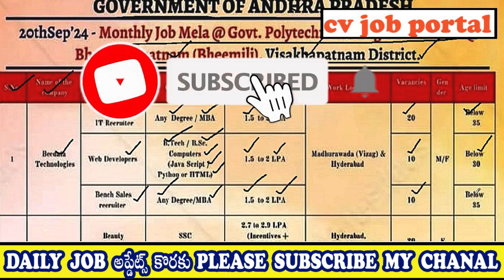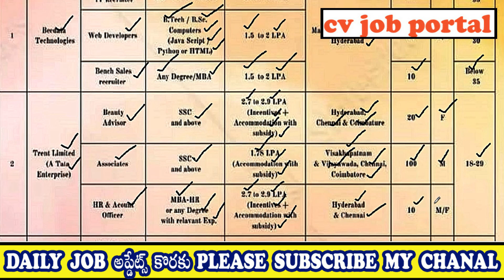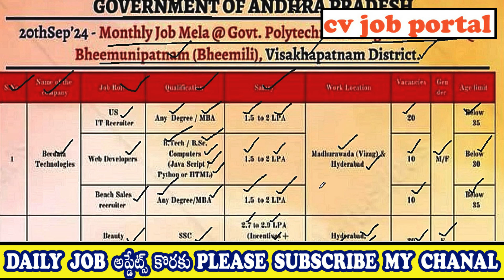VIZAG JOBS FOR FRESHERS | MEGA JOB DRIVE 2024 | CV Job Portal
Interview Venue :

GOVERNMENT POLYTECHNIC COLLEGE OF WOMEN,
BHEEMUNIPATNAM,
BHEEMILI,
VISAKHAPATNAM dist.

10th pass jobs,
online jobs,
vizag jobs,